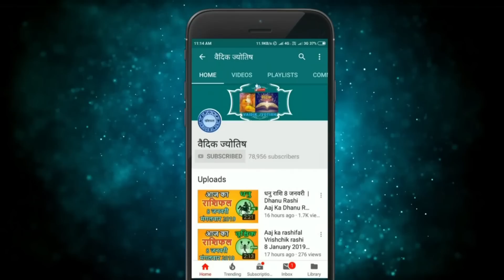मेष राशि 8 दिसंबर गुरुवार | Mesh Rashi 8 December 2022 | Aaj Ka Mesh Rashifal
@वैदिक ज्योतिष
mesh rashi 8 December 2022
8 December mesh rashi
mesh rashiDecember 2022
Dainik Rashifal,Horoscope,Astrology
8  दिसंबर  मेष राशि
आज का राशिफल मेष राशि
मेष राशिफल